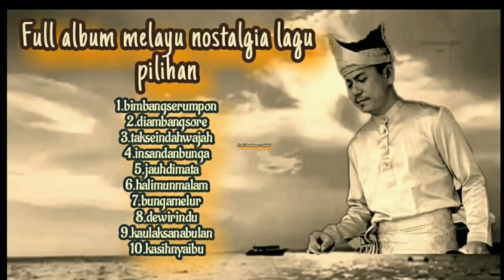Full album melayu nostalgia lagu pilihan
Judul : Full album melayu nostalgia9

Bimbangserumpon, Diambangsore, taksindahwajah, insandanbunga, jauhdimata, halimunmalam, bungamelur, dewirindu, kaulaksanabulan, kasihnyaibu

Dicover oleh        : Lodi tambunan
Music/vocal        : Lodi tambunan
Arrangement       : Lodi tambunan
Channel resmi     :Lodi tambunan official

Kami mengucapkan Terima kasih yang sebesar besarnya kepada saudara dan saudari, Bapak dan ibu semuanya, yang telah mendukung channel @Lodi tambunan Official, dengan memberi like, subscribe serta komentar di channel ini.semoga channel ini bisa tetap berjalan dan tetap menghibur dalam irama lagu lagu melayu nostalgia. Aaamiiin. Yaaa.. robbal 'aaalamiiin. 🙏🙏